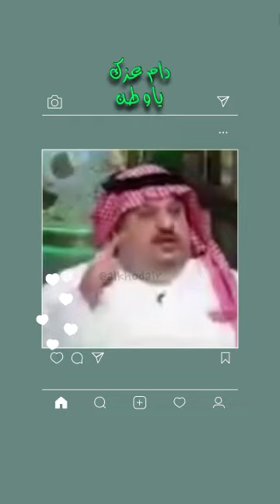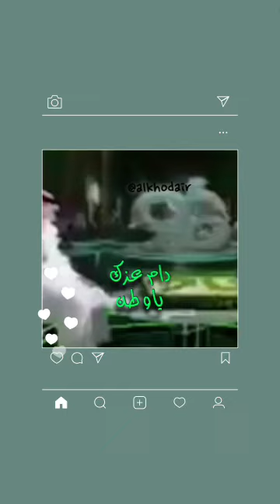المملكة العربية السعودية 🇸🇦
بأختصار حكام  يعزون شعبهم
و شعب يعز حكامهـم 🇸🇦🇸🇦🇸🇦